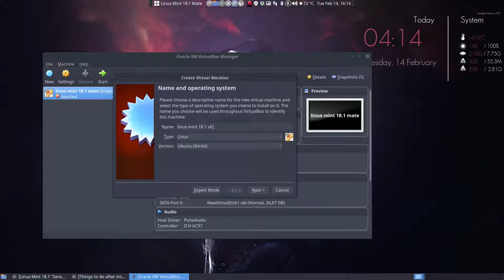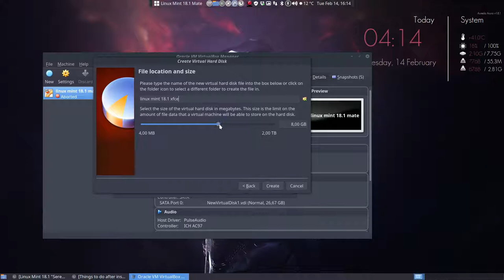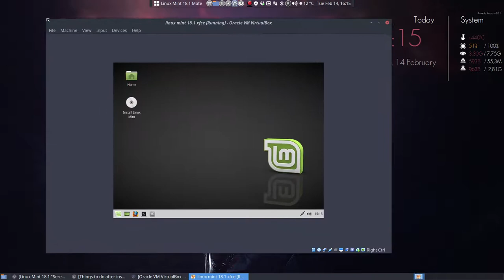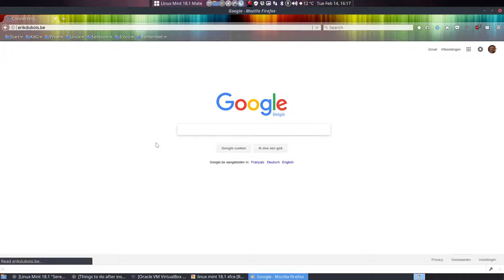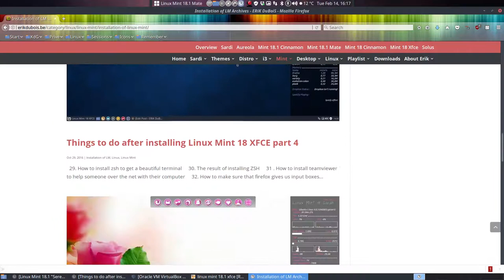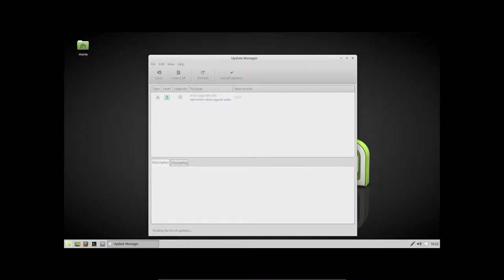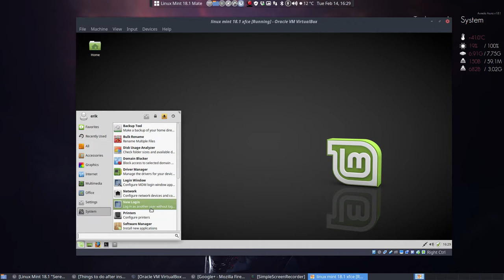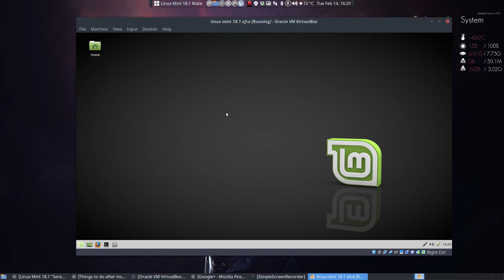How to install Linux Mint 18.1 Xfce and redesign it - 1 installation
We have chosen to install the mate desktop environment on Arch and are filming it in virtual box on Linux Mint 18.1 cinnamon i3wm.

We will install xorg, video drivers, software, printers, sound, cloud services, icons, themes and all elements/software to finetune our arch system.

First you should follow this tutorial, that will install the base system of Arch.